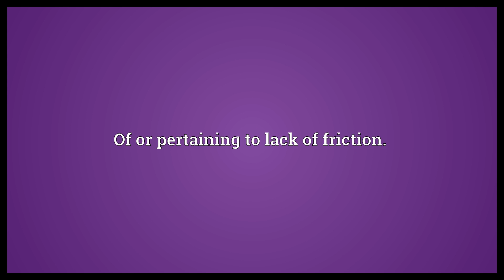Frictionless Meaning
Video shows what frictionless means. Of or pertaining to lack of friction..  Frictionless Meaning. How to pronounce, definition audio dictionary. How to say frictionless. Powered by MaryTTS, Wiktionary